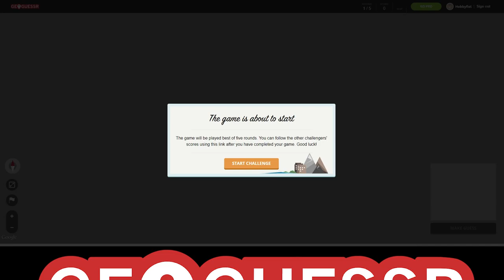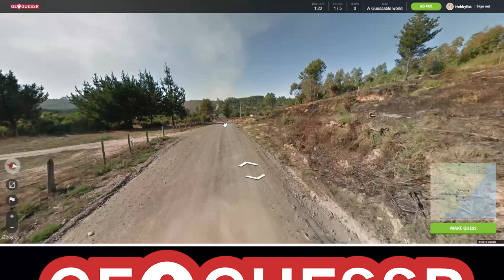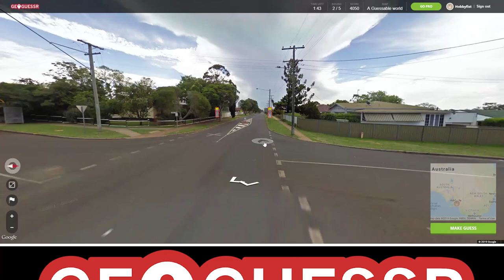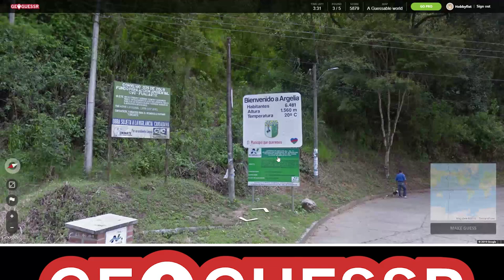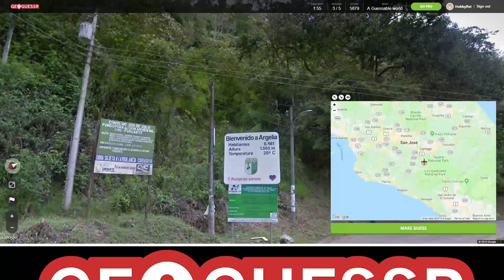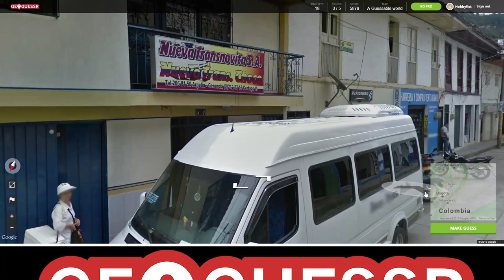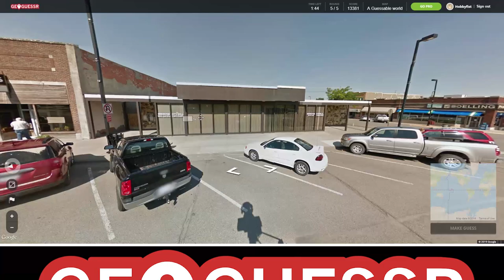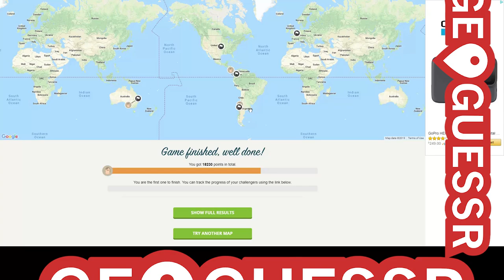Hobbyfist Geoguessr - [Part 159] Rock Phones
Train Castles in the plains.